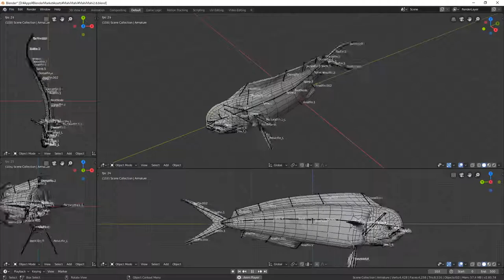Blender mahimahi armature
Blender Market